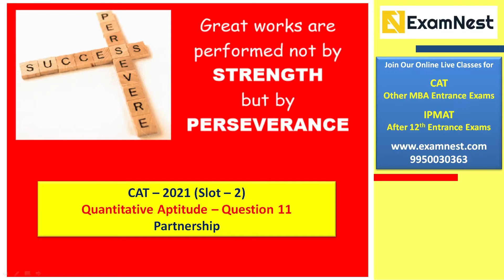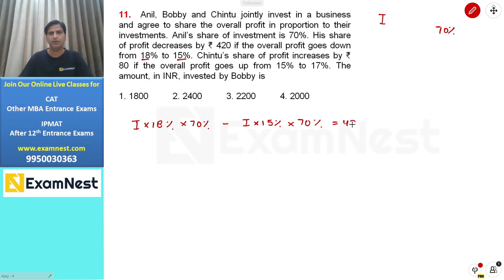CAT 2021 | QA Slot - 2 | Question 11 | Partnership | Moderate | Ajay Sharma